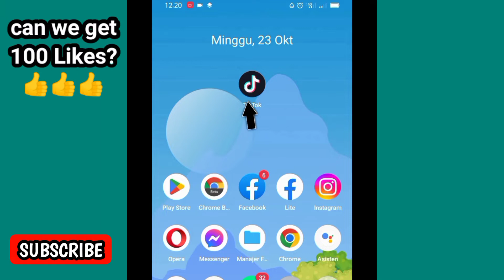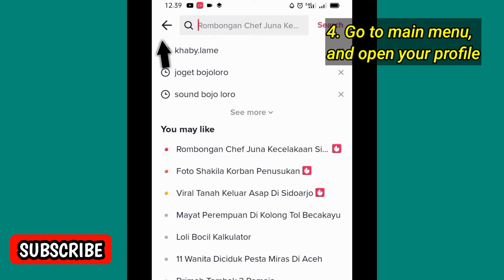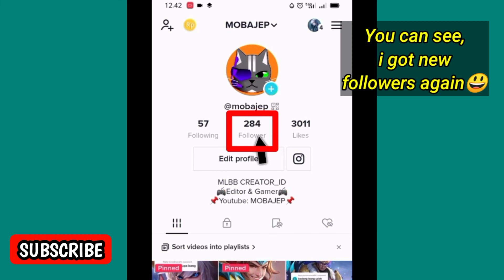How to increase followers on tiktok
how to increase followers on tiktok. how to increase followers on tiktok is very easy. how to increase followers on tiktok will be explain in this video. So, this is how to increase followers on tiktok.

how to increase followers on tiktok. how to increase followers on tiktok is also relevant with how to increase followers on tiktok 2022 and how to increase followers on tiktok website.